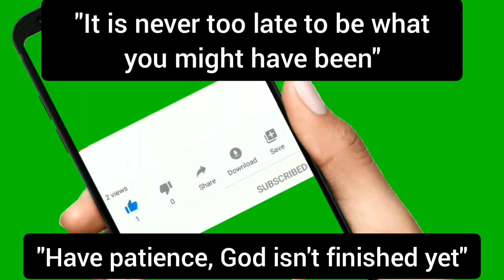How to cook pork with Sumi Axone||Delicious||Bamboo shoot||Naga style